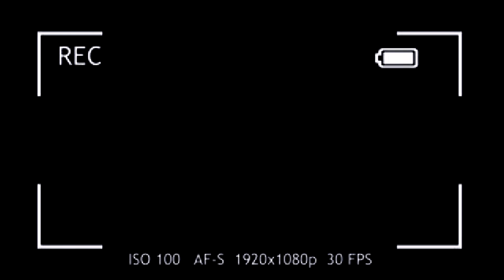MINHA NINJA400 SUMIU!!!